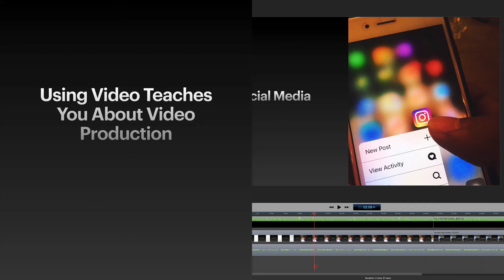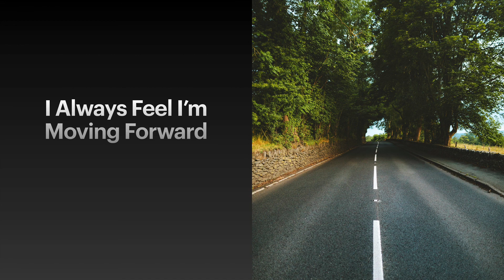10 Things I've Learned From 12 Years of Blogging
I signed onto my blog twelve years ago this week, and have learned a few things along the way.